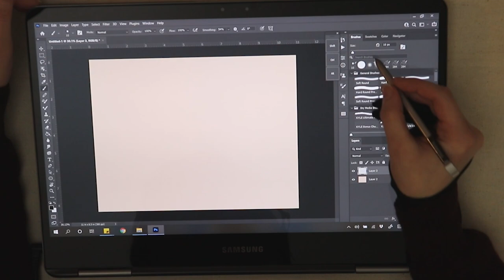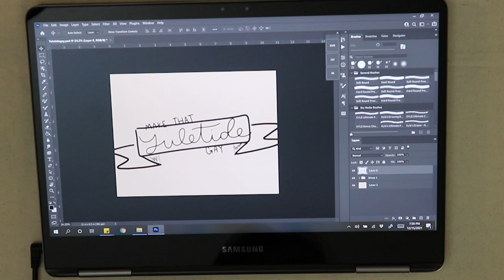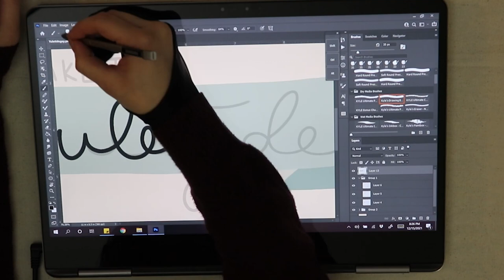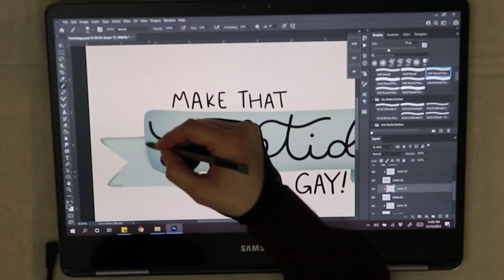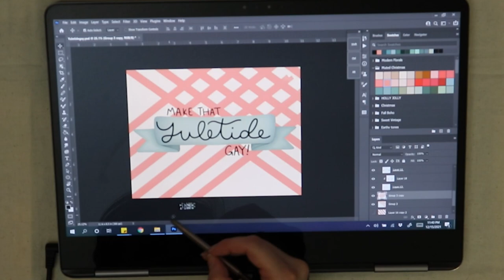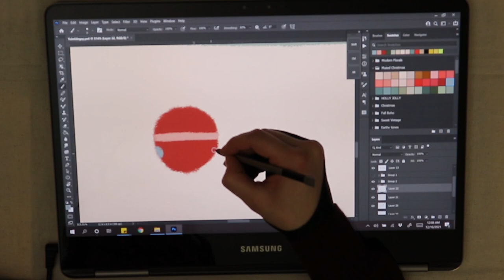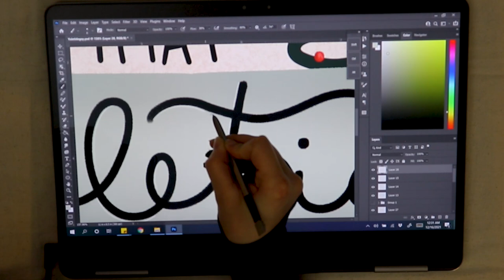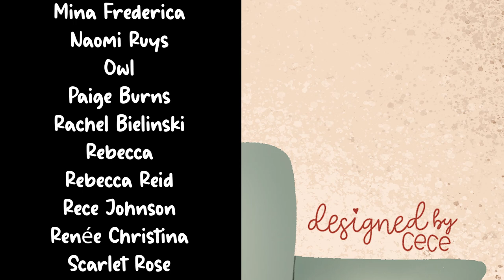Draw With Me: Make That Yuletide Gay!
equipment used:
-Samsung Notebook Pro 15" touch screen laptop with stylus
-Photoshop 2021